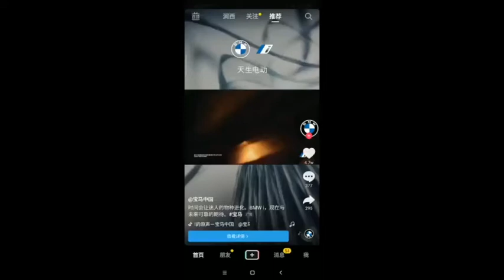Chinese school begin thank CCP before have lunch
Chinese school begin thank CCP before have lunch, more visit okBBBB.com